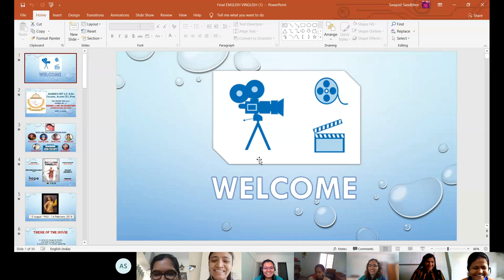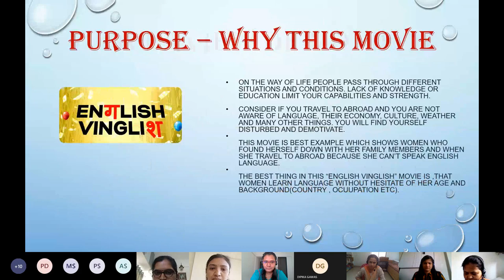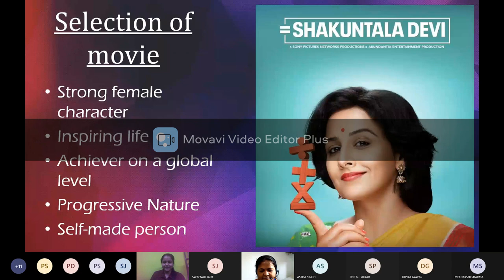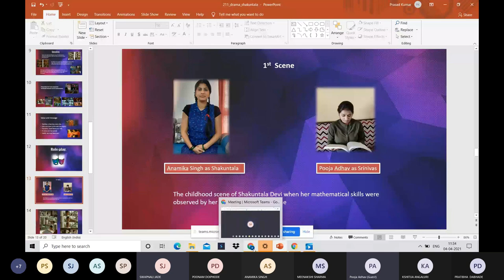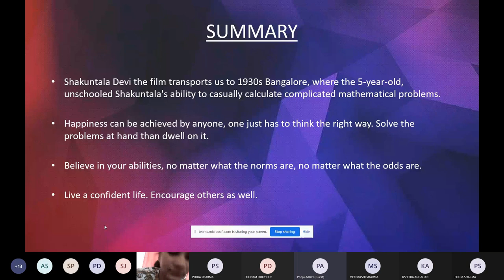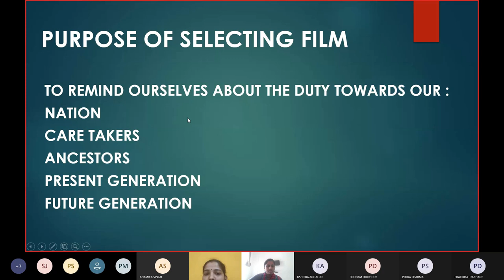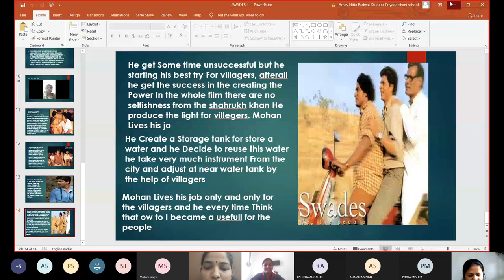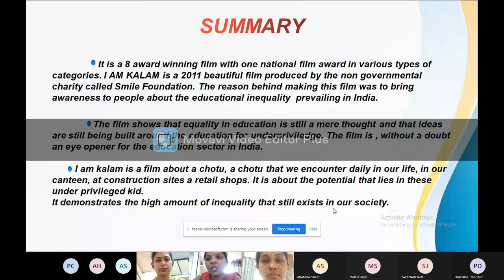Drama and Art in Education- Appreciation of the Films: Presentations by Student Teachers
Our student teachers very innovatively presented this activity "Appreciation of the Films" under the BED COURSE 211:  Drama and Art in Education.